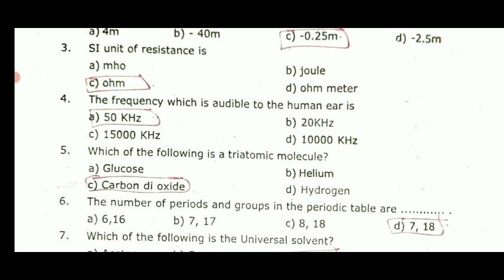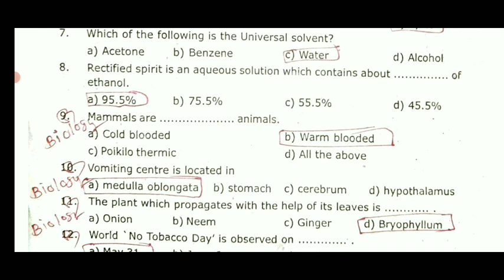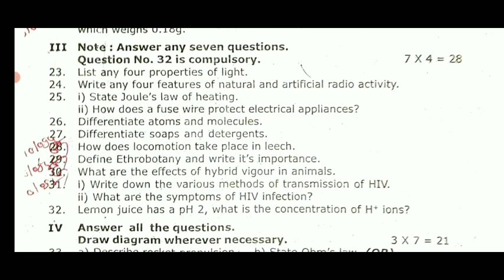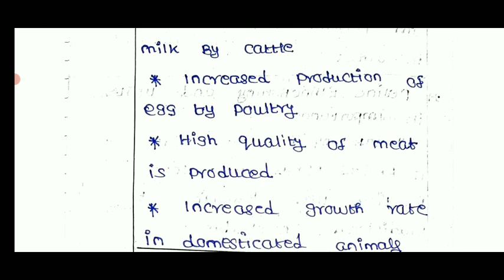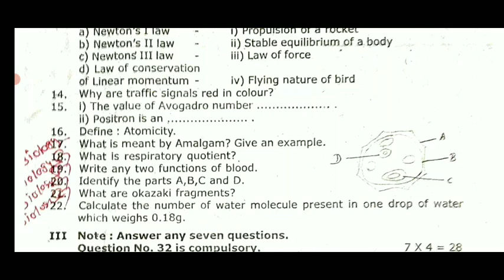10TH STD SCIENCE HALF YEARLY EXAMINATION-2022 OFFICIAL ORIGINAL QUESTION PAPER II 10TH STD SCIENCE 💯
10TH STD SCIENCE HALF YEARLY EXAMINATION-2022 OFFICIAL ORIGINAL QUESTION PAPER II 10TH STD SCIENCE 💯